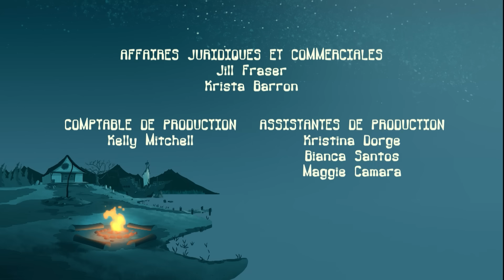Les Tours De Ventouse | Épisode Complet | Camp Marécage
Quelque chose de grand se cache dans le lac Ickygloomy et cause des problèmes à Buttsquat. Prompts à blâmer Slimey, McGee et le gang doivent prouver l’innocence de Slimey.

Une comédie animée au sujet d'un enfant 12 ans, McGee, qui se dirigeait vers un été impressionnant au Camp Sunny Smiles lorsque son bus a pris un mauvais route et l’a atterri au CAMP MARÉCAGE, un camp vieux et effrayant! McGee découvre bientôt cependant que Marécage n’est pas seulement votre camp moyen; c’est le MEILLEUR CAMP DU MONDE! C’est-à-dire, si vous aimez manger des mouches frites au déjeuner et avoir des monstres comme conseillers. Cela peut sembler effrayant, mais McGee et ses copains se passent un été incroyable.